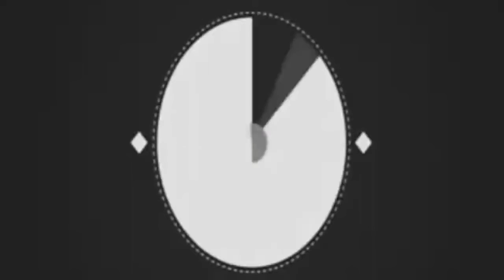ESPECIAL-Los primero 100 suscriptores